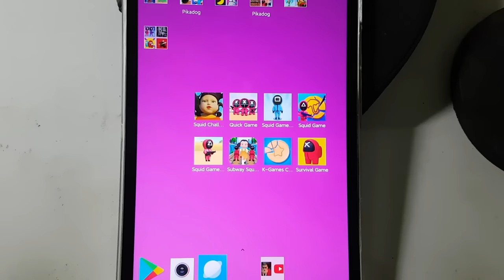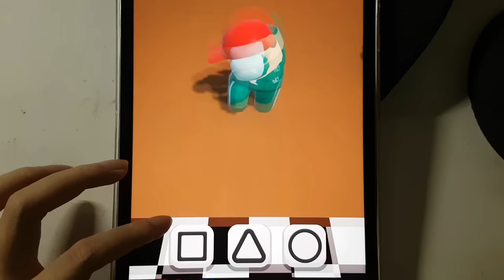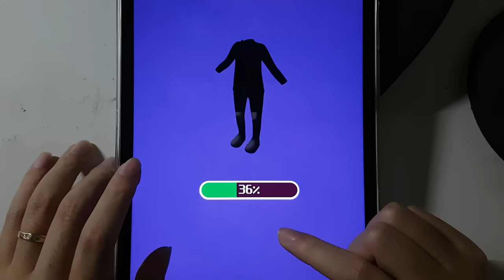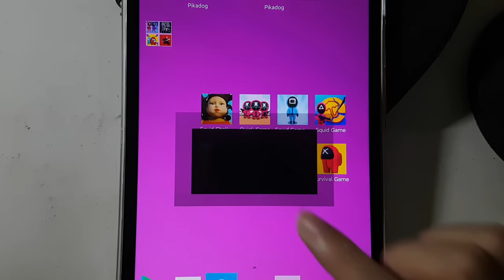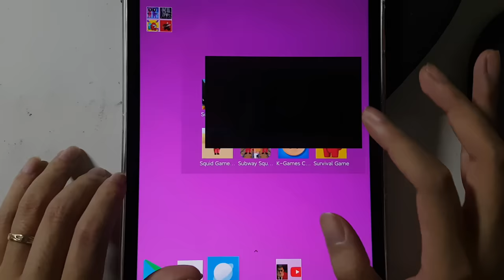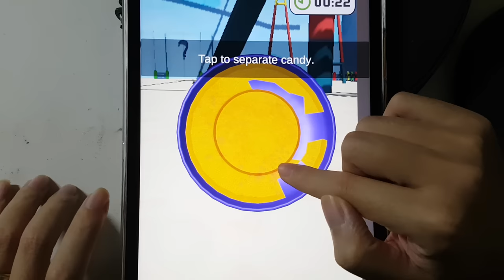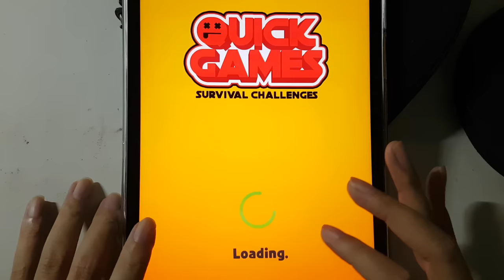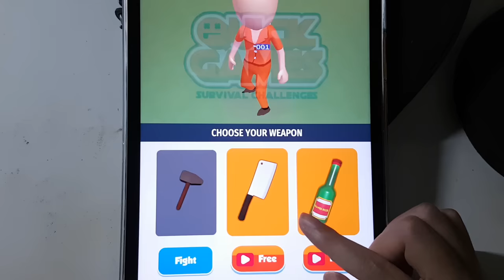Squid Game 3D,Impostor 3D Survival,Quick Game 456 Survival,Squid Game 3D Online Game,Squid Subway...